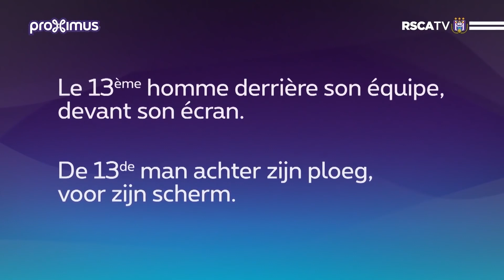Praet & Büttner exclusive on Proximus TV !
Bekijk de volledige reportage met Dennis Praet & Alexander Büttner donderdagavond om 20u05 op Proximus 11 ! Découvrez l’intégralité du reportage avec Dennis Praet & Alexander Büttner ce jeudi soir à 20h05 sur Proximus 11 !